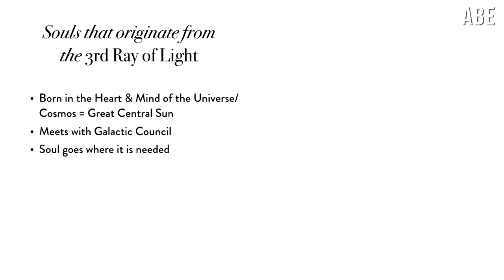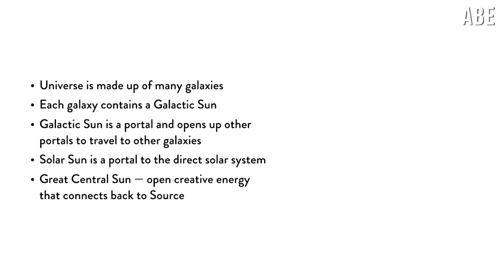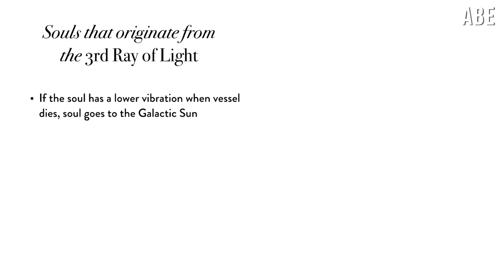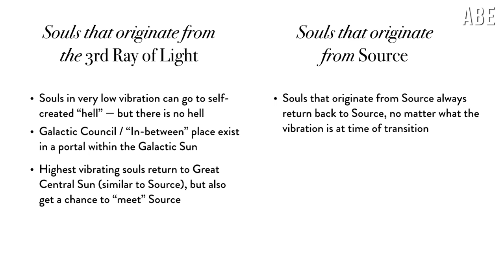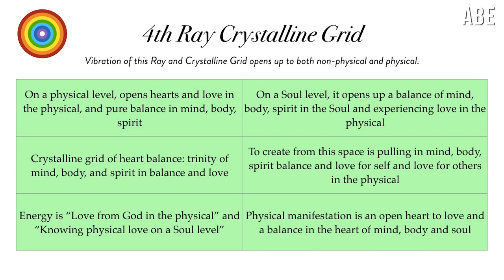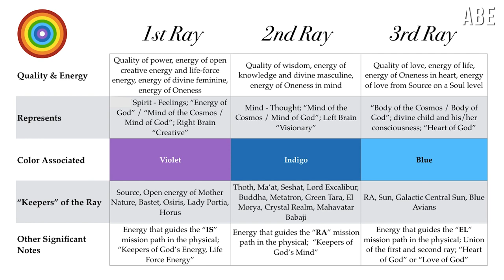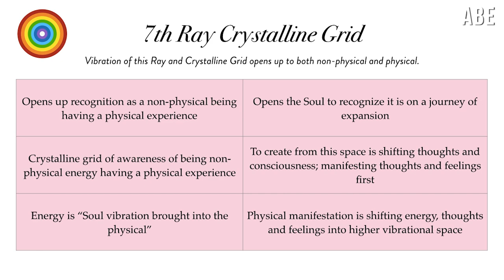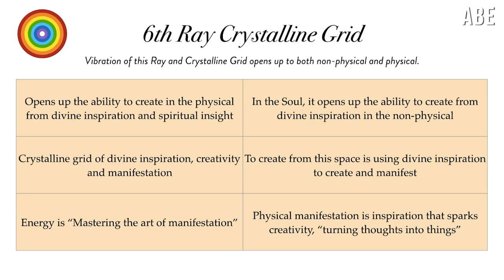Pt 3: Soul Origins & 7 Rays of Light - 'In-Between' Place, Crystalline Grids, Great Central Sun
7 Rays of Light as crystalline grids of creation, or vibrational "vortexes" of creation. Soul origins, what happens when a soul is birthed and when an incarnation dies. Souls that originate from 3rd Ray of Light vs. Souls that originate straight from Source. Great Central Sun, Galactic Sun, Solar Sun, Source. Galactic Council and the "in-between" place. Manifestation of the vibration of the 7 Rays of Light in the physical and non-physical.

*Everything comes back down to ONENESS, but the "breaking down" of what is presented in these videos comes from my own interpretation and desire to know how things "work". The human mind desires to know the "logistics", but the heart accepts the Oneness of everything in the eyes of Source. There is no separation except in our minds.*